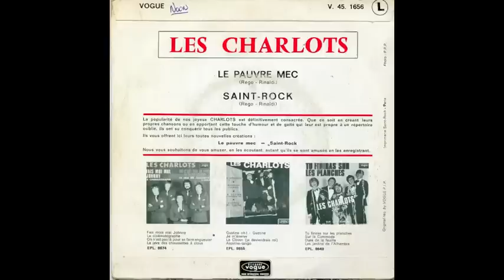Les Charlots - Le Pauvre Mec (1969)